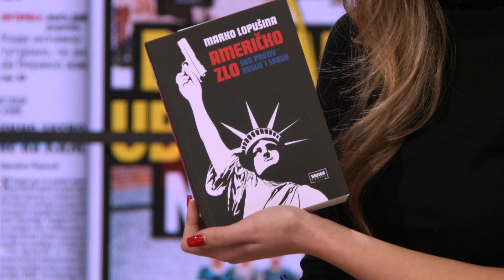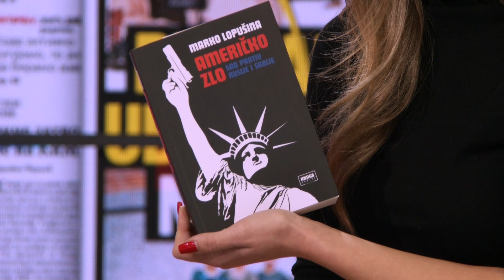Marko Lopusina i knjiga "Americko zlo - SAD protiv Rusije i Srbije - DJS - (TV Happy 15.12.2023)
Gost: Marko Lopušina - Novinar i publicista